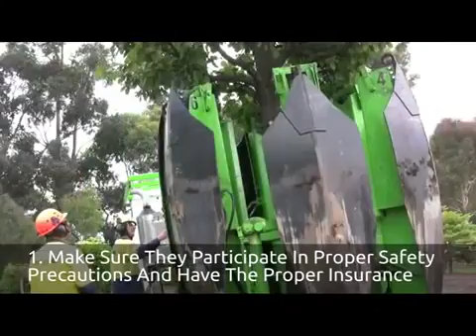Tree removal services Markham ontario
Looking for a reliable and affordable Tree cutting service in Markham  and the Greater Toronto Area?

Call Toronto Tree Removals for a free quote.

2 Forest Laneway #304, North York, Ontario M2N 5X7